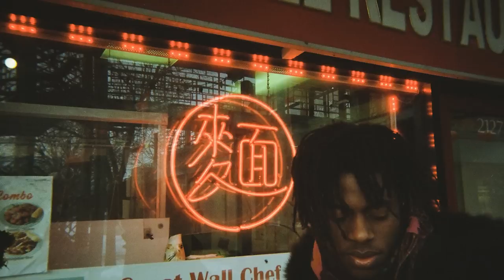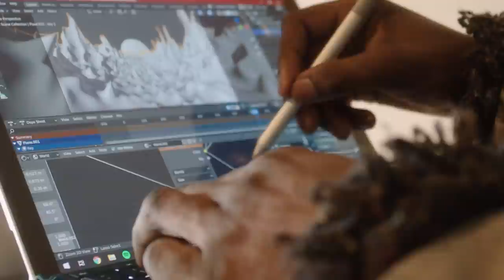Nour: Play With Your Food - Launch Trailer | PS5 & PS4 Games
Can virtual food look so good that you can taste it? Can visuals and sound alone evoke the sensation of hunger?